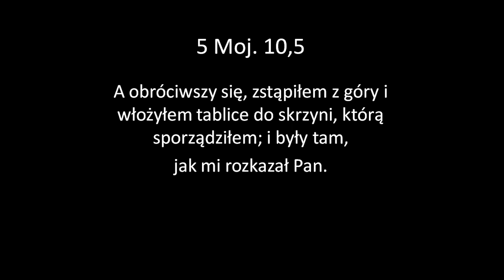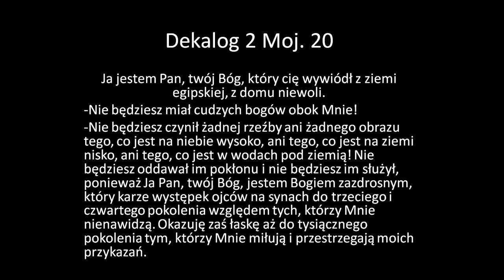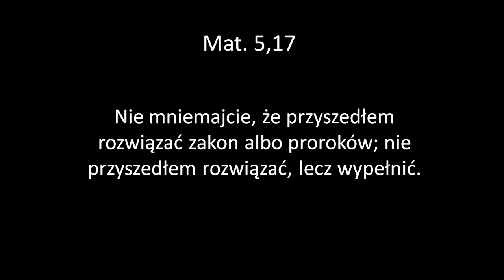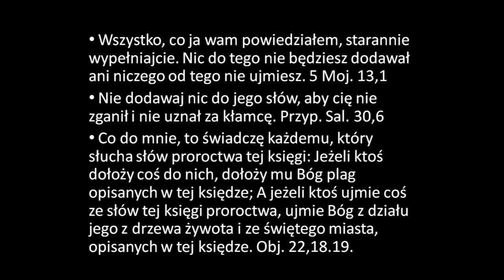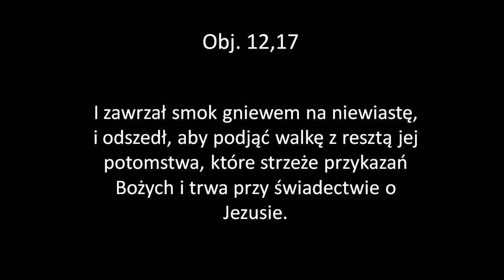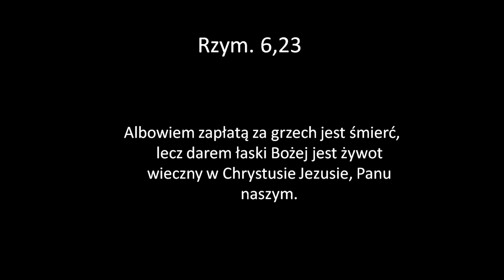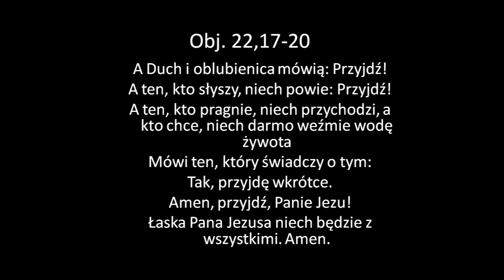Orędzie Noworoczne 2023 - Eliasz prorok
Tak mówi Pan Bóg: Pamiętajcie o prawie mojego sługi Mojżesza, któremu na Horebie poruczyłem ustawy i zarządzenia dla całego Izraela. Oto ja poślę proroka Eliasza przed nadejściem dnia Pańskiego dnia wielkiego i strasznego i skłoni serca ojców ku synom ma serca synów ku ich ojcom, abym nie przyszedł i nie poraził ziemi przekleństwem.